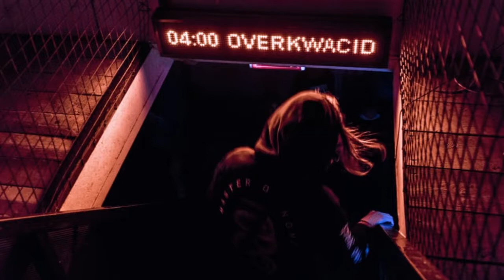Biv - Blood Clot Ft BLCKK (willix flip)